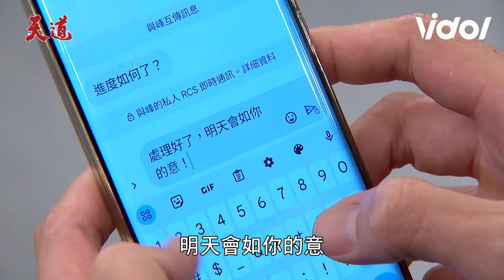天道EP110／長勝斥東俊偷吃險被雅潔聽見！麗萍疑子茜遭誣陷嘉峰東俊要長勝道歉 Fight For Justice｜三立娛樂星聞